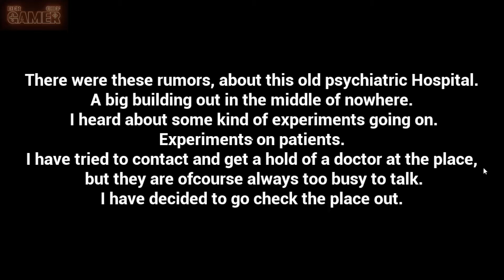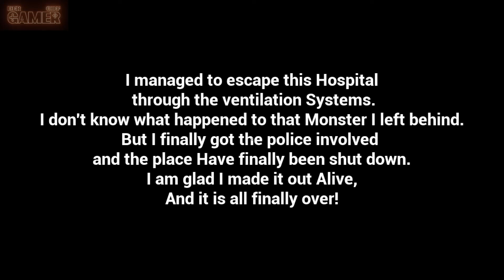Subject 65 | Indie Horror Game Juego de Terror Independiente | Gameplay Español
Un juego más de Max Horror, quien nos muestra su crecimiento con esta su última entrega. Esperemos que siga mejorando y ofreciéndonos más y mejores juegos.